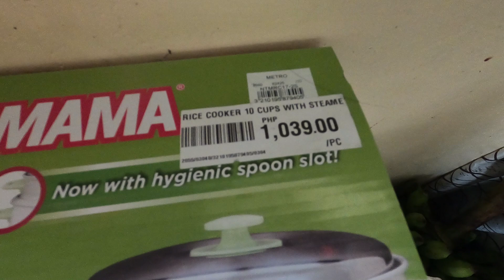G edition 83 | FILIPINO TRADITION...WHY NOT!! + DELAY AGAIN ON HOUSE BUILDING + clean up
Hi guys, do you follow tradition or culture?? And our kubo building is delayed again!!

"If this is a mistake, let me make it and if this is right, let me live it" G Edition